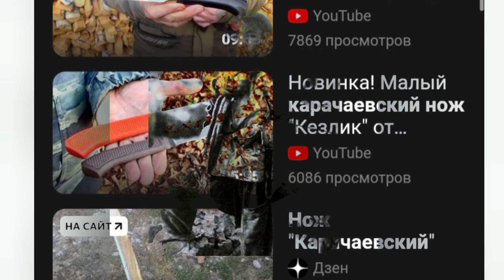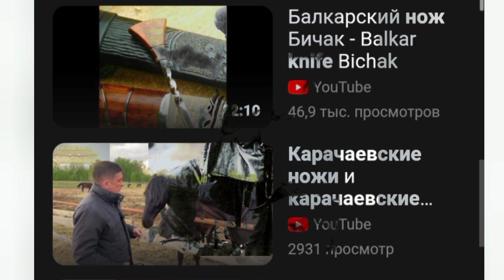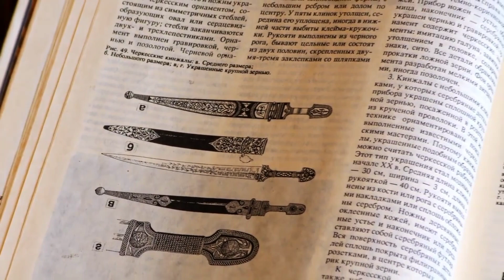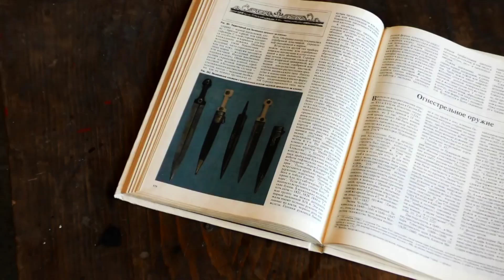Аланский нож (бычакъ.бичакъ). Этнический нож Карачаево - Балкарцев.